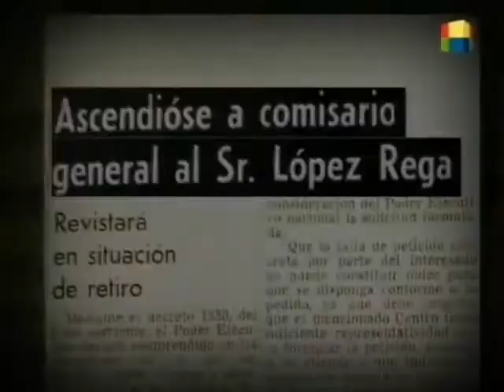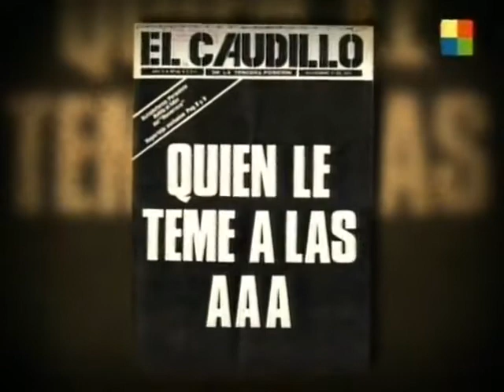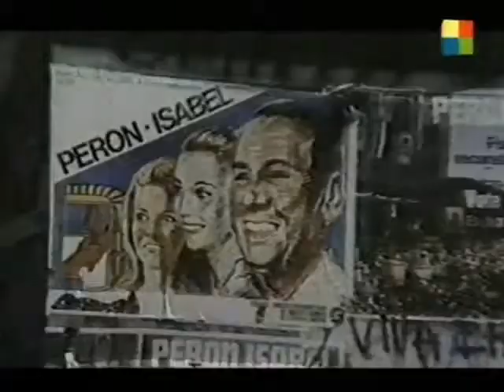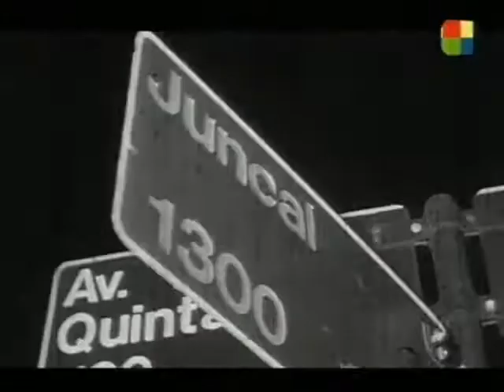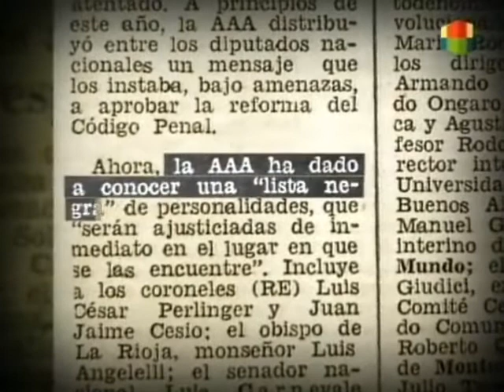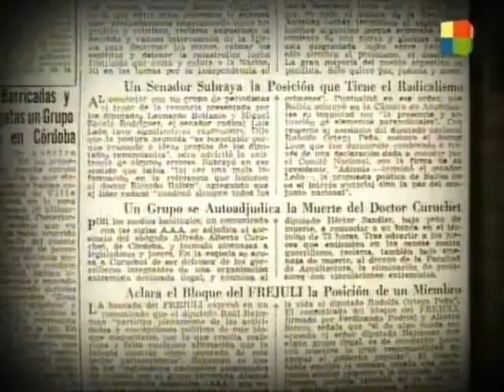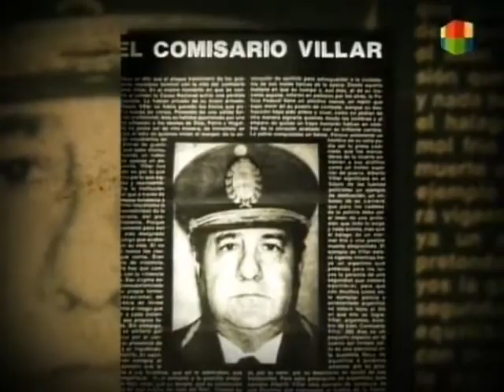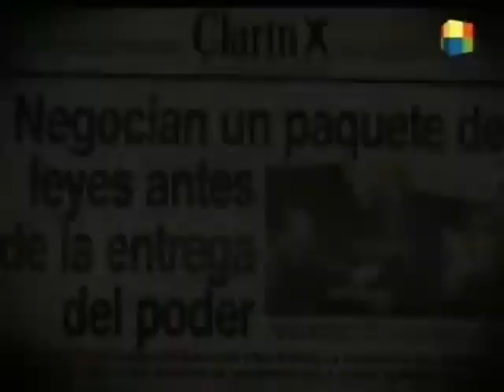Documenta Triple A